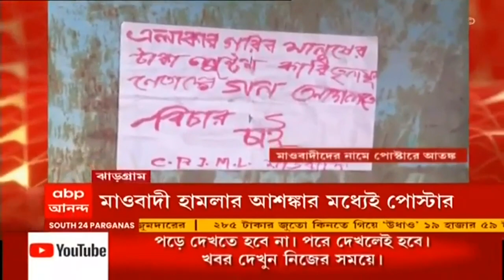Bankura: মাথাচাড়া দিচ্ছে মাওবাদী আতঙ্ক, বাঁকুড়ায় ফের উদ্ধার মাও-পোস্টার।Bangla News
বাঁকুড়ায় ফের উদ্ধার হল মাওবাদীদের নামে পোস্টার। বাঁকুড়ার তালডাংরা থানা এলাকায় কাছে রাস্তার দুপাশে ৪টি পোস্টার। সাদা কাগজে লাল কালিতে লেখা পোস্টার কারা লাগাল, তা নিয়ে তদন্তে পুলিশ। এর আগে সারেঙ্গা ও বারিকুলে মাওবাদীদের নামে পোস্টার উদ্ধার হয়েছিল।